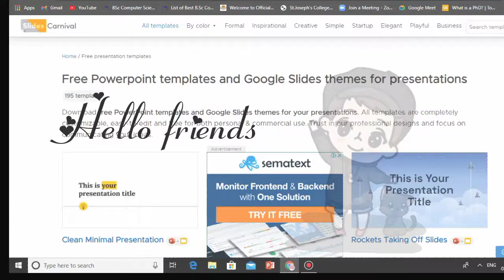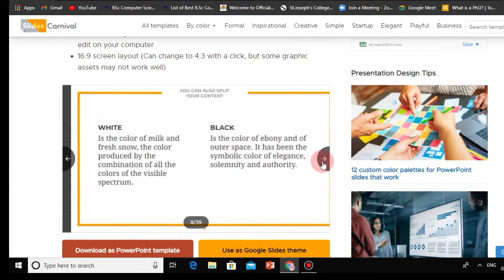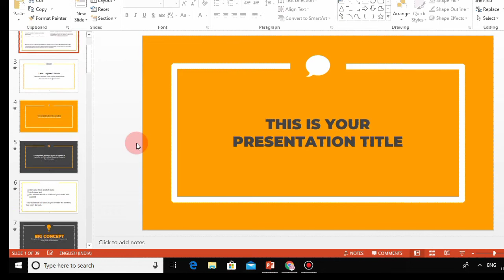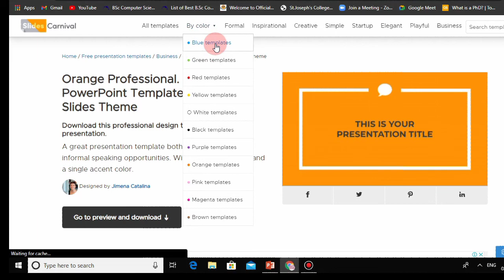FREE 🔥| power point templates | in just a min | 500+ designs